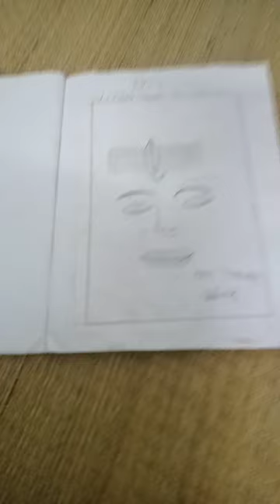October 8, 2023